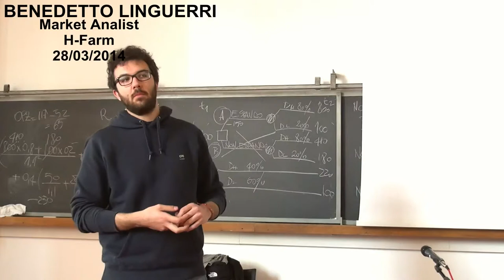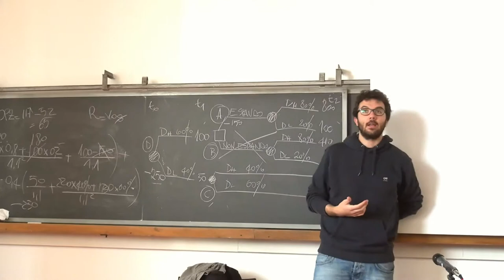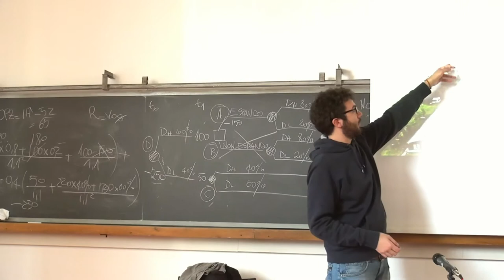Benedetto Linguerri, H Farm History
In questo video Benedetto Linguerri ci racconta la storia di H Farm.
H Farm nasce nel 2005 da un'intuizione di Riccardo Donadon e Maurizio Rossi.
Riccardo Donadon, trevisano di nascita, nel 1990 inizia a lavorare nell'azienda di famiglia. Già amante del'informatica e del digitale, nel 1995 presenta a Benetton un suo progetto internet, un centro commerciale virtuale. Nel 1998 fonda E- Tree, una delle webagency più importanti in Italia, che cede nel 2001 al gruppo Etnoteam, dopo aver raggiunto il terzo anno un fatturato di circa 13 milioni di euro e un organico di oltre circa 160 dipendenti.
Maurizio Rossi era il proprietario dell'azienda di famiglia, il calzaturificio Rossi, acquistata poi da Kering, una holding multinazionale francese.
Entrambi si ritrovano nel 2005 con una notevole disponibilità finanziaria e l'idea di creare una vera e propria fattoria delle idee. H Farm nasce infatti in un vecchio casolare nella pianura trevigiana come l'inedito incontro di un passato contadino ed un visionario futuro digitale.